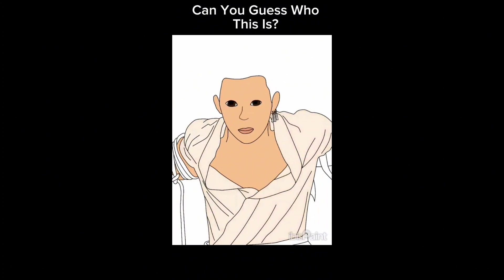Gacha Trend Compilation #26 // Gacha Club Memes // Living In Gacha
Zoro Speedpaint: 00:00 - 00:17

Paint The Town Red Chainsaw Man Gacha Edit: 00:18 - 00:32

Kawaii Unicorn Speedpaint: 00:32 - 00:58

This Could Be Us: 00:58 - 1:12

Quit Staring At Those Girls!: 1:12 - 1:22

We Were Too Close To The Stars: 1:22 - 1:36

Outro: 1:37 - 1:47

I also take requests, just comment on any video and I'll do my best to get to it

New posts every Wednesday and Friday, 4:30 pm IST, plus compilations every two weeks!